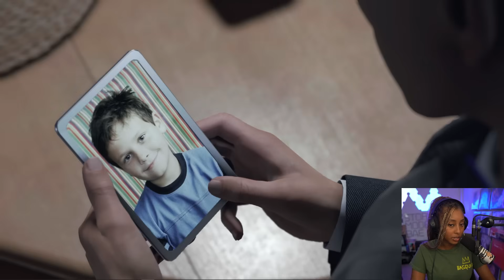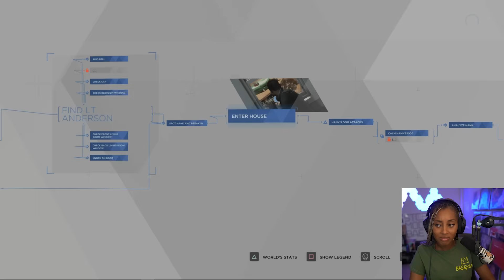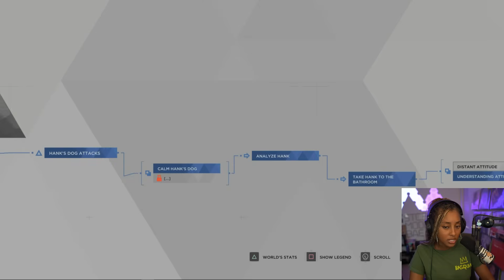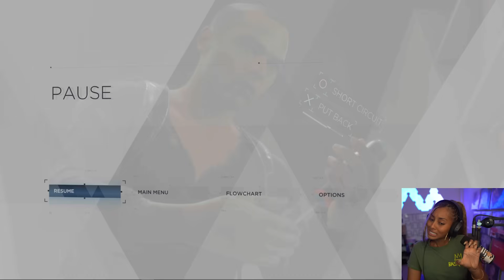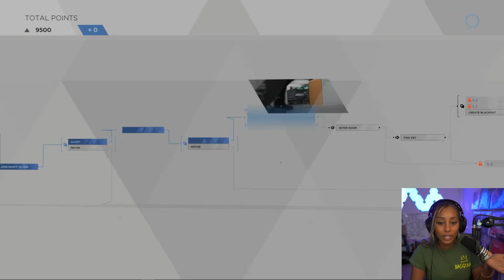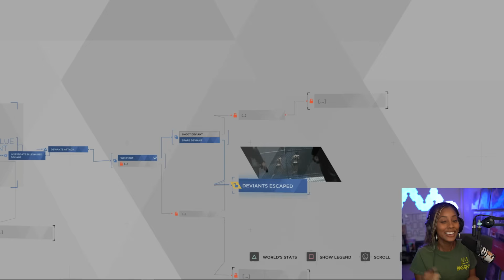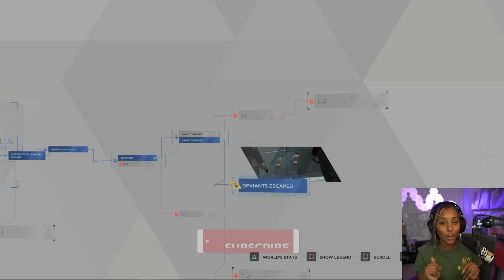Working at the Pyramid Tonight | Detroit Become Human (Part 6)